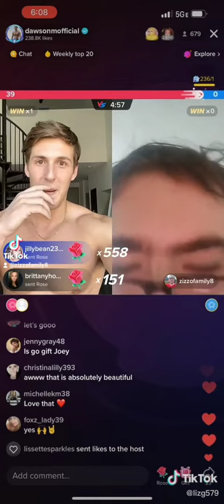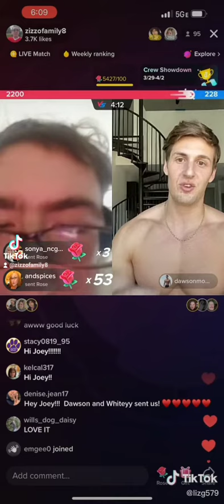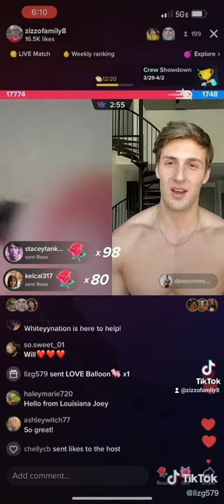Battle With Dawson!!!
Hey Guys This is an amazing thing going on right now as I'm making history as the first ever special needs TikTok Creator to be involved in a major event!!! I could have not did this without Dawson and his amazing team and last night we had our craziest battle yet!!! Go Check Out Zizzo Family On TikTok!!!